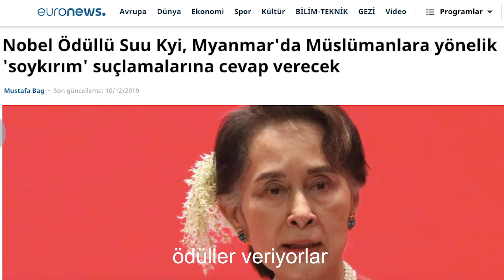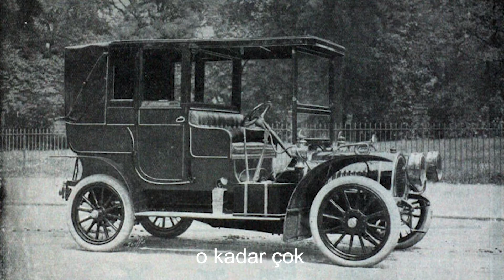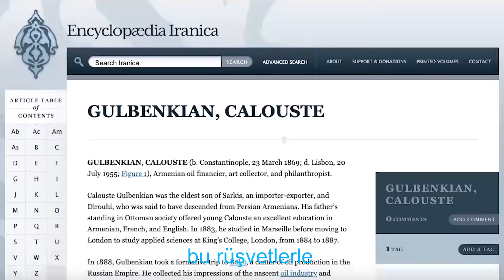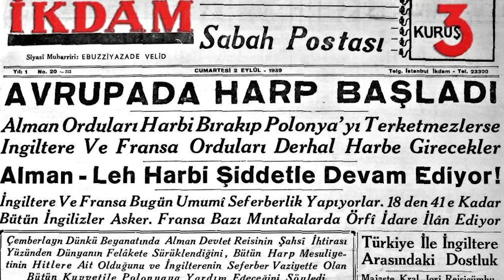Kadıköy'de doğan dünyanın en zengin adamı: Kalust Gülbenkyan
1869’da dünyaya gelen ve Osmanlı Devleti’nin önemli ailelerinden birisinin üyesi olan Kalust’un hayatı birçok insana göre oldukça sıra dışıydı. Para dışında neredeyse hiçbir şeyi önemsemeyen bu adam, sürekli otellerde yaşar satın aldığı kale gibi evlerde bir gece bile kalmazdı. Olağanüstü öngörü ve arabuluculuk yeteneği nedeniyle öldüğünde dünyanın en zengin insanı ünvanını elinde burunduruyordu. Rembrandt’dan Rodin’e birçok ünlü sanatçının eserine sahip olan KalustGülbenkyan, vergilerden o kadar ustalıkla kaçmayı başarıyordu ki, milyarlarca dolar parası olmasına rağmen yıllık 100 dolar vergi veriyordu.